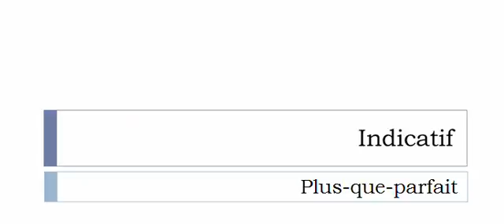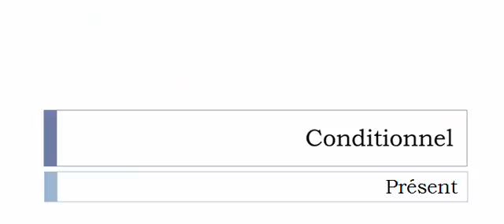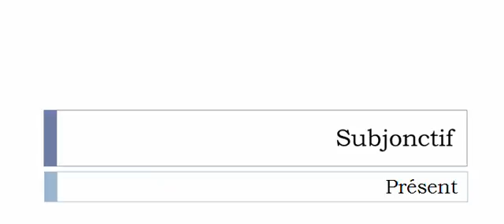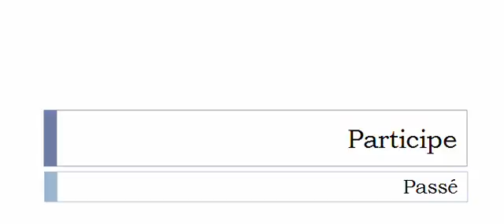Conjugaison visuelle # Verbe = Palabrer =